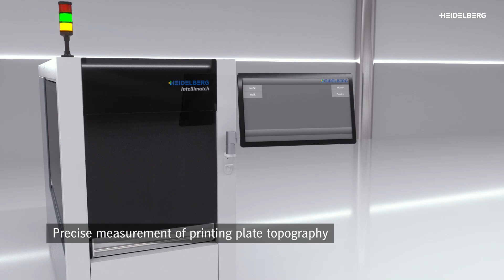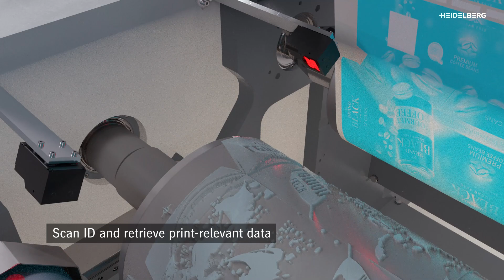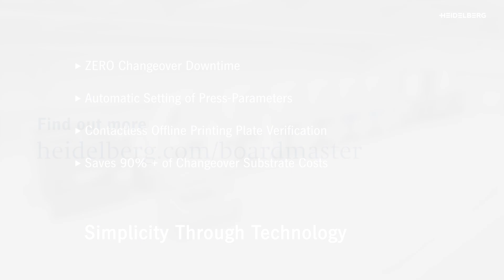Non-stop print production and lowest waste with Boardmaster.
Discover the new Boardmaster - the next big thing in high-volume packaging. The Boardmaster gives you unparalleled, continuous functionality when changing from one job to the next. In this video, the machine is presented in its NoD (Non-Stop Print Deck) configuration: While one side of the print deck is in production, the other side can be prepared for the next job.

▬ Chapters▬▬▬▬▬▬▬▬▬▬▬▬
00:00 The first wide web inline press with zero changeover downtime
00:18 Non-stop print decks
00:38 Automatic wash-up during production
00:50 Anilox sleeve change during production
01:06 Automatic color change
01:24 Contactless offline sleeve and plate scanner
01:42 Precise measurement of printing plate topography
01:59 Scan ID and retrieve print relevant data
02:05 Automatic perfect impression setting
02.25 Flying job change on splice
02:49 Full-speed flying job change
02:58 Hybrid printing – UV and hot air drying
03:05 Zero changeover downtime
03:21 Job change within seconds
03:31 Advantages at a glance